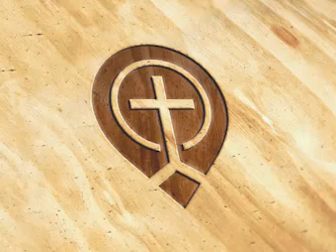Effectual Fervent Prayer - Corrie Ten Boom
Indexed by the Body of Christ  - Corrie Ten Boom - None